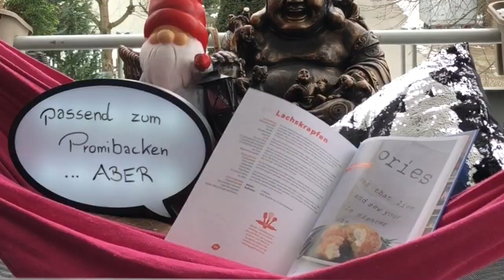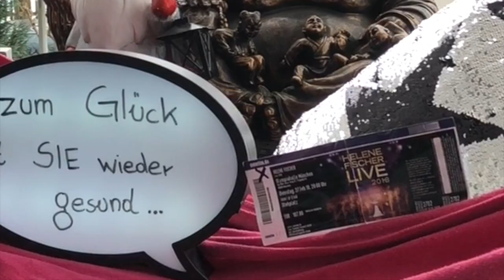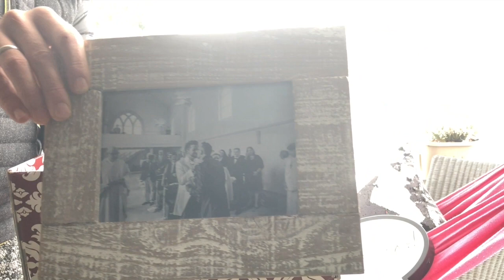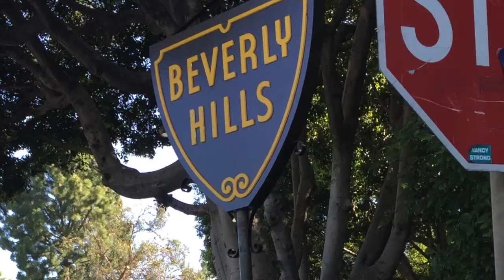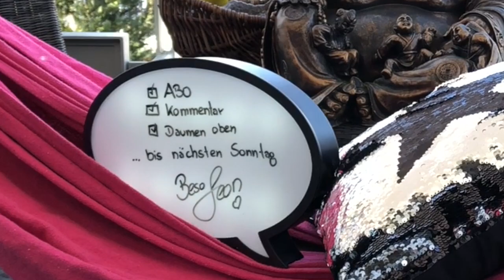Behind the Season # 28 | Weekly | Le‘s On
vollgepacktes Programm mit Helene Fischer, einem Tutorial für Krapfen/Berliner/Plunder und heute geht es nach Amerika. genauer gesagt Los Angeles...freu freu

und so startet der Sonntag Abend...

während ich auf die 2te Runde in München und Helene warte...

präsentiere ich euch heuet bei
BACKEN WIE IM ZELT
...das Rezept von Steven aus dem Backzelt

für die Krapfen braucht ihr.

150ml lauwarme Milch
15g Zucker
30g Hefe
400g Weizenmehl
2 Eigelb
1 Ei
50g Butter
Etwas Basilikum, Rosmarin, Kerbel, Salz und Pfeffer

für die Lachscreme braucht Ihr:

125g Raucherlachs
1 kleine Schalotte
1 Knoblauchzehe
150g Frischkäse
150g Schwand
etwas Schnittlauch

...und schon habt Ihr eine leckere herzhafte Variation...

FRAU FISCHER
ist zum Glück wieder gesund...und so ging es diese Woche zum ersten von 2 Konzerten in München...
einen kleinen akrobatischen Ausblick habe ich für Euch mit eingefangen

und
DIE SCHREIBERS
sind jetzt erstmal ihn den USA
zwar fand die Reise bereits vor einem Jahr statt
aber in 13 Teilen nehmen wir Euch erst jetzt mit auf eine Reise
von Los Angeles über Las Vegas bis hin nach New York
...freu freu freu

und so kann doch die Woche nur gut beginnen ...oder ???

1000 Besos Euer Leon